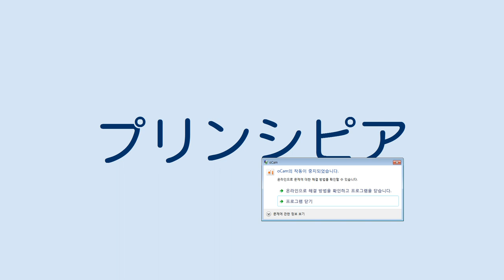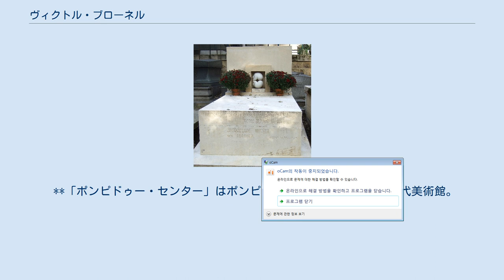ヴィクトル・ブローネル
ヴィクトル・ブローネルまたはブラウネル（Victor Brauner ルーマニア語: [ˈviktor ˈbrawner]、1903年6月15日 - 1966年3月12日）は、ルーマニアに生まれ、フランスで活躍した画家。
1930年代にパリでアンドレ・ブルトン、イヴ・タンギーらに出会い、シュルレアリスムの運動に参加。
ユダヤ人である彼は、第二次世界大戦中に亡命を希望したが果たせず、オート＝アルプ県の小村に隠れ住んで制作を続け、独自の蝋画（エンカウスティーク）の技法を生み出した。
夢や無意識の表象、精神分析、神秘主義（オカルティズム）、プリミティヴィズム、エロティシズムなどを特徴とする作品を制作。
代表作「眼球を摘出した自画像」を完成した7年後に偶然にも左目を失う。
詩人ルネ・シャールに「未来を幻視する画家」と称された。
 ヴィクトル・ブローネルは1903年6月15日、カルパチア山脈のふもとのピアトラ・ネアムツ（モルダヴィア地方）のユダヤ人家庭に生まれた。
3人兄弟の長男で、次男ハリー・ブローネルは民族学者（特にルーマニア民族音楽の研究者）・作曲家で、三男テオドール・ブローネルは写真家・画家でヴィクトルと同様にシュルレアリスムの運動に参加した。
父は林業が盛んなピアトラ・ネアムツで製材所を経営していた。
交霊術や心霊術に傾倒していた父が、息子ヴィクトルにこの行いに参加させたことが、後に彼の絵画に影響したという指摘もある。
ヴィクトルが10歳のとき、一家はドイツに移住し、オーストリアに一時滞在した後、ルーマニアに戻った。
ピアトラ・ネアムツの南約250キロのところにあるブライラに居を構え、ヴィクトルは1916年から1918年までブライラ福音学校に学んだ。
 1919年にブカレスト国立美術学校（現ブカレスト国立芸術大学）に入学し、セザンヌ風の風景画を描き始めたが、彼の作品は風紀を乱すとして1921年に退学処分を受けた。
1924年にブカレスト国立美術学校労働組合の画廊（モーツァルト画廊）で最初の個展を開き、詩人イラリエ・ヴォロンカとともにダダイスムの雑誌『75 H.P』を創刊（創刊号をもって終刊）。
この雑誌に「絵画でも詩でもない」「絵画詩」宣言を掲載した。
 翌25年に渡仏し、パリに数か月滞在した。
パリでは前年にシュルレアリスム宣言が発表され、また、アナトール・フランスが死去すると、この権威的な存在を葬り去り、乗り越えようとするシュルレアリスムの最初の象徴的な事件である小冊子『死骸』が刊行されたばかりであった。
この運動の現場を目撃したブローネルは、ブカレストに戻ると、（ドイツ）表現主義、ロシア構成主義、ダダイスムなどの前衛芸術運動に参加し、これらの運動の機関誌であり、次いでシュルレアリスム運動の機関誌ともなった『ウヌ (Unu)』（1928年創刊）に寄稿した。
1930年にマルギット・コスと結婚（1939年に離婚）。
同年に再び渡仏し、パリで同郷人のコンスタンティン・ブランクーシのほか、イヴ・タンギー、アルベルト・ジャコメッティに出会い、当時、タンギーとジャコメッティが住んでいた14区ムーラン・ベール通りのアパートに部屋を借りた。
1931年に代表作「眼球を摘出した自画像」を完成。
偶然にもこの7年後に左目を失うことになる（後述）。
また、イヴ・タンギーを介してジョルジョ・デ・キリコとアンドレ・ブルトンに出会い、シュルレアリスムに参加。
1933年に（アンデパンダン展（独立美術家展）をもじった）第4回シュランデパンダン展（超独立美術家展）に出展。
1934年に、ピエール画廊（画商ピエール・ローブは写真家ドゥニーズ・コロンの兄）で、パリで最初の個展が開催され、図録（カタログ）の序文をブルトンが執筆した。
ブルトンは特に、アルフレッド・ジャリの『ユビュ王』から着想を得、これを当時欧州で台頭した独裁者として形象化した不気味な人物像『K氏の奇妙な事例』を絶賛した。
同じ頃、ピカソ、バルテュス、ヴィフレド・ラムらとも交友を深め、また、ニューヨーク近代美術館など他国で開催されたシュルレアリスム展にも出展した。
 経済的な理由により、ルーマニアに帰国。
短期間だが共産党に入党するが、鉄衛団（ファシズム・反ユダヤ主義運動）が起こり、ユダヤ人の前衛芸術家は、ルーマニアの伝統である古典的な美の規範から...